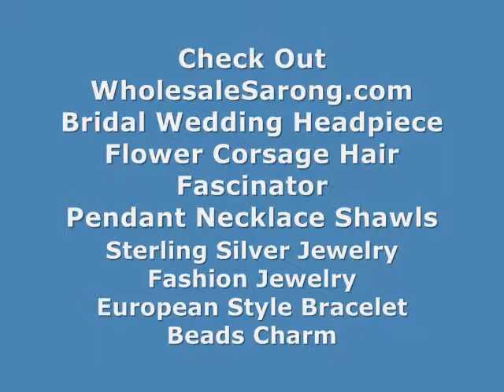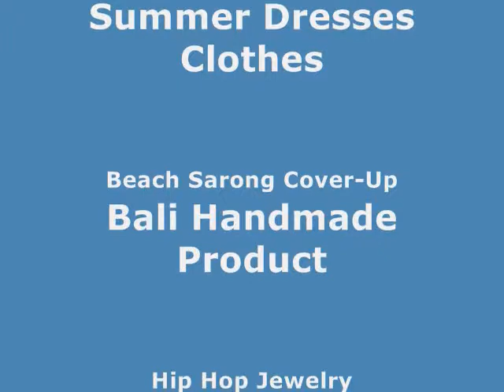wholesale home furniture handmade in Bali velvet lamp shade WholesaleSarong.com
USD$11
Product code: velvet-lamp-shade-1
velvet lamp shade
Approximate size: 16.5 x 9 x 5 inches
Assorted colors randomly picked by our warehouse staffs.

where find bali made DIY home stuff velvet lamp shade
distribute bali home accessories velvet lamp shade
buy bulk lamp parts made in bali lamp shade made of velvet
distributor manufacturing balinese lamps lamp shade made of velvet
best price bali made lamps lamp shade made of velvet